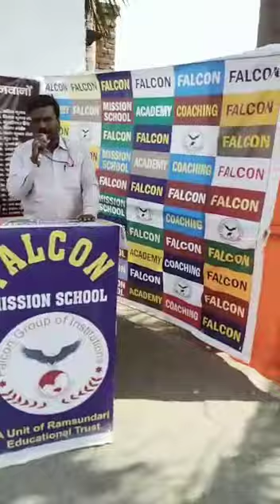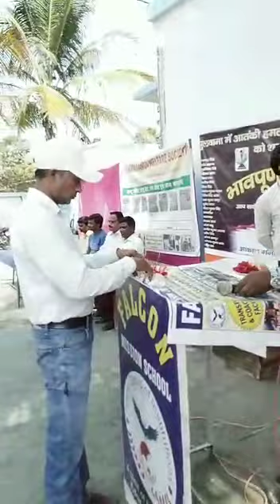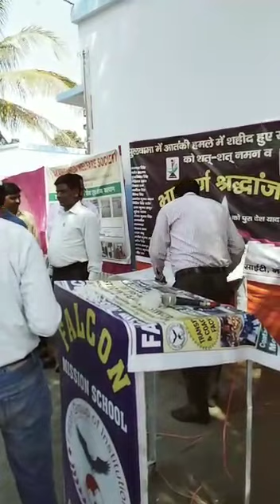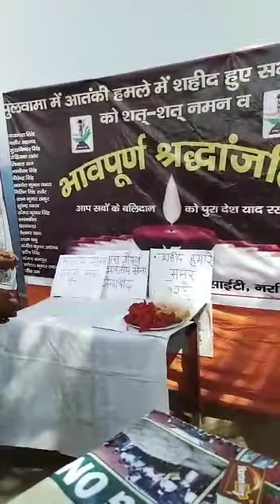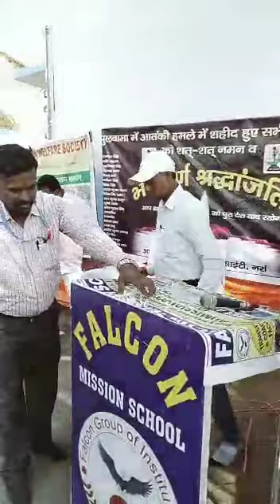Falcon mission school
शहीदों को भावभिनी श्रधांजलि